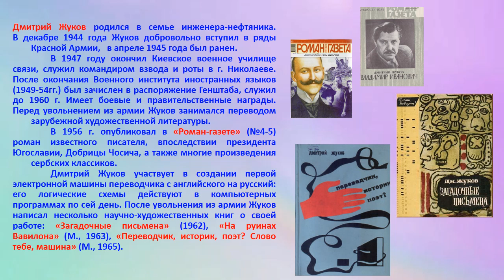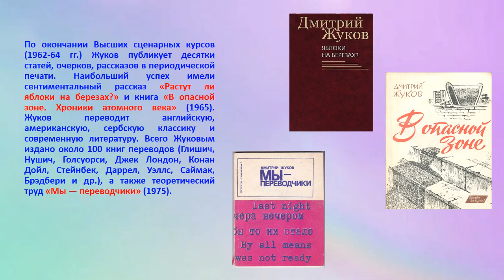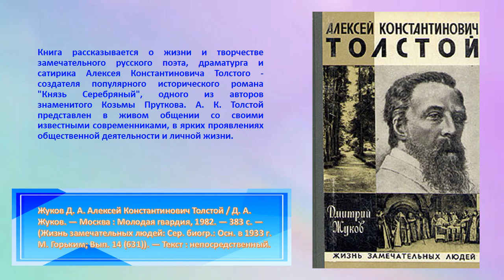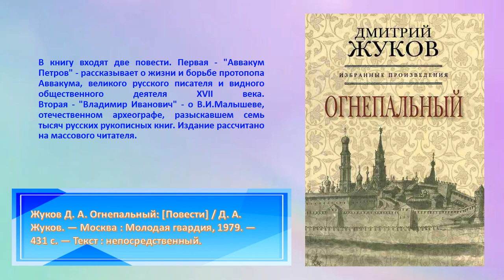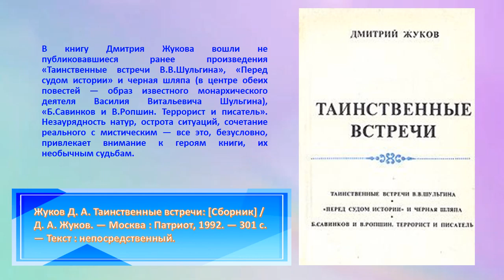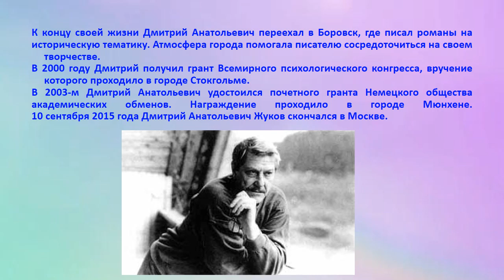Видеообзор Писатель, литературовед, переводчик Д А Жуков